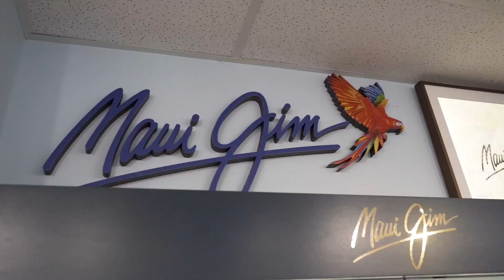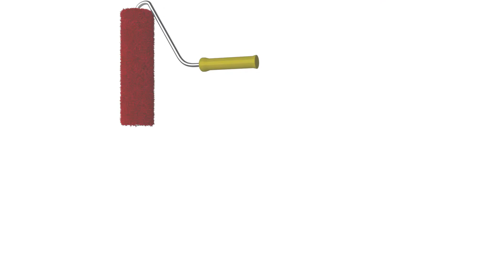Shades of the Bay - Annapolis Painting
Linda describes how Annapolis Painting transformed her sunglass shop while keeping a local Annapolis feel.